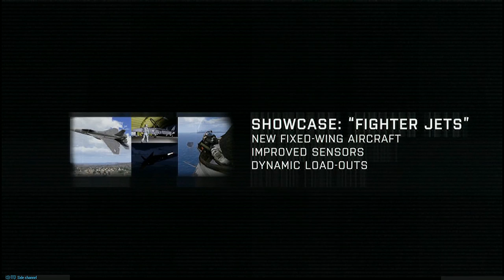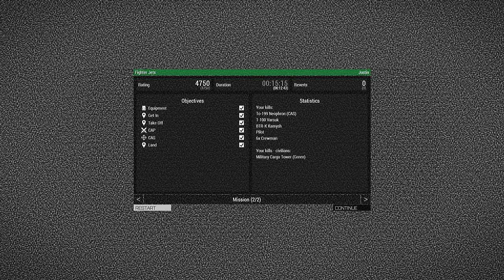Arma 3 | Jets DLC | Lets Talk About Sensors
I know I've flown the scenario multiple times, but this time we are talking about the sensor overhaul and what all that stuff on the radar means.

The Arma 3 Jets DLC is here!

The USS Freedom is a nuclear-powered aircraft supercarrier, which serves as a naval main operating base and can carry various aircraft and helicopters on board. In terms of in-game functionality, the ship is a static object that can be positioned across the map via the 3D Scenario Editor, but cannot be 'driven'. The carrier supports catapult take-offs and tailhook landings, and features functional autonomous defensive weapon systems.

About Arma 3
Experience true combat gameplay in a massive military sandbox. Authentic, diverse, open – Arma 3 sends you to war.